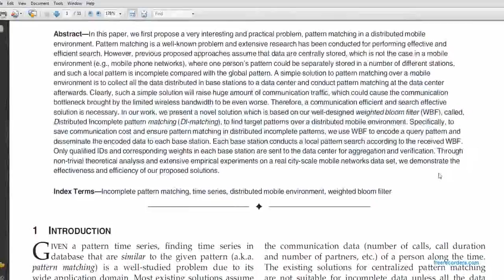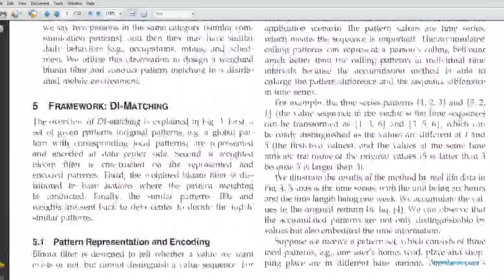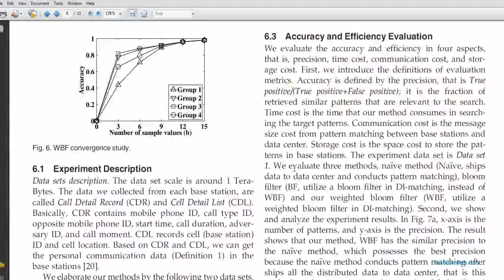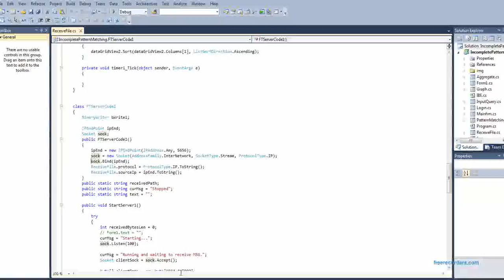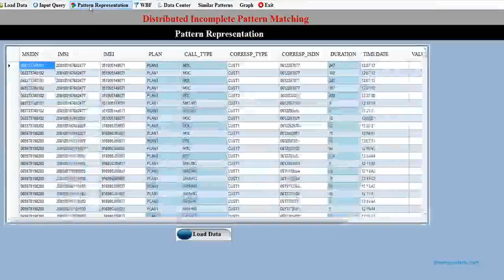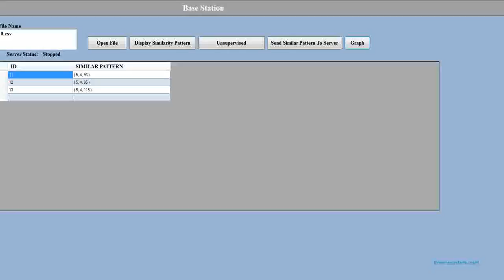How to Conduct Distributed Incomplete Pattern Matching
Abstract—In this paper, we first propose a very interesting and practical problem, pattern matching in a distributed mobile
environment. Pattern matching is a well-known problem and extensive research has been conducted for performing effective and
efficient search. However, previous proposed approaches assume that data are centrally stored, which is not the case in a mobile
environment (e.g., mobile phone networks), where one person’s pattern could be separately stored in a number of different stations,
and such a local pattern is incomplete compared with the global pattern. A simple solution to pattern matching over a mobile
environment is to collect all the data distributed in base stations to a data center and conduct pattern matching at the data center
afterwards. Clearly, such a simple solution will raise huge amount of communication traffic, which could cause the communication
bottleneck brought by the limited wireless bandwidth to be even worse. Therefore, a communication efficient and search effective
solution is necessary. In our work, we present a novel solution which is based on our well-designed weighted bloom filter (WBF), called,
Distributed Incomplete pattern matching (DI-matching), to find target patterns over a distributed mobile environment. Specifically, to
save communication cost and ensure pattern matching in distributed incomplete patterns, we use WBF to encode a query pattern and
disseminate the encoded data to each base station. Each base station conducts a local pattern search according to the received WBF.
Only qualified IDs and corresponding weights in each base station are sent to the data center for aggregation and verification. Through
non-trivial theoretical analysis and extensive empirical experiments on a real city-scale mobile networks data set, we demonstrate the
effectiveness and efficiency of our proposed solutions.